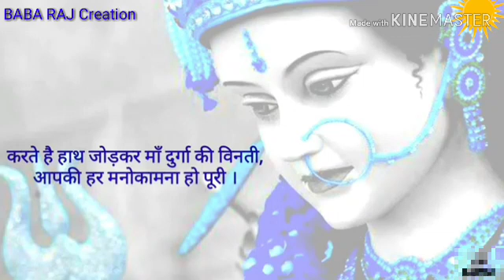Navratri special।। navratri ki hardik subhkamnaye।।tera darash yaha bhi hai।।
Navratri special# # tera darash yaha bhi hai#
HAPPY NAVRATRI

BABA RAJ Creation